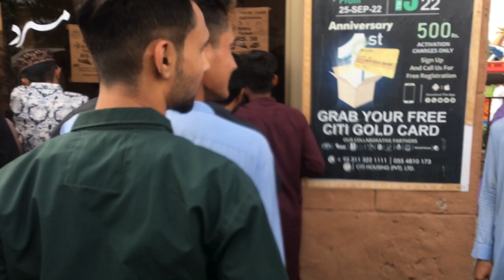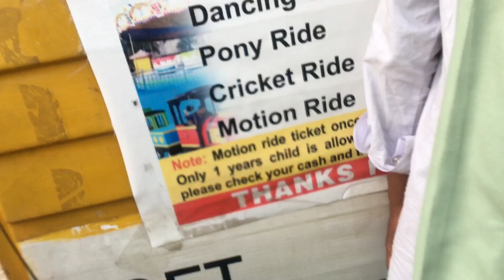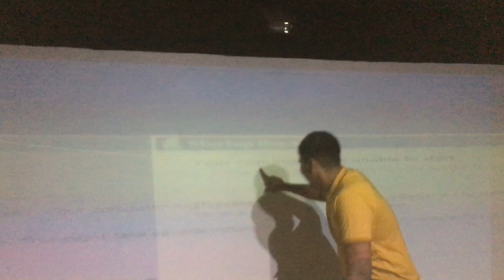Eid Mubarak | Dekho Hamari EID | Eid Mubarak Vlog |Eid special vlog | Eid Mubarak Full Day Vlog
Watch my video on YouTube and happy
eid mubarak
aayat arif bakra eid mubarak
mubarak eid mubarak
vlogs
eid mubarak official video nekib
eid special